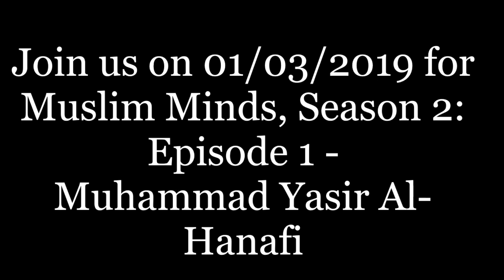Muslim Minds: Quick-fire Questions - Maulana Muhammad Yasir Al-Hanafi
Join us on 01/03/19 for Muslim Minds, Season 2: Episode 1 - Muhammad Yasir Al-Hanafi.